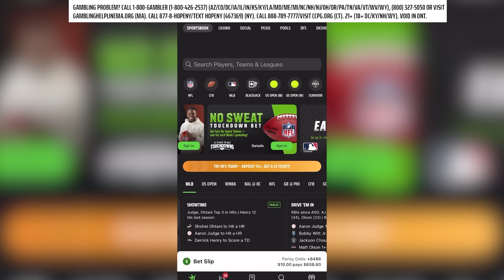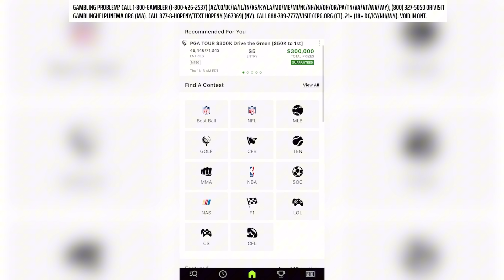I Played NBA 2K25 All DAY, Here's What I Noticed..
Don’t miss out on all the action this week at DraftKings! Download the DraftKings app today!

Here are my thoughts about nbc 2K25 so far!

21+ (18+ DC/KY/NH/WY). Physically present in AZ/CO/DC/CT/IL/IN/IA/KS/KY/LA(select parishes)/MA/MD/ME/MI/NC/NJ/NY/OH/PA/TN/VA/VT/WV/WY only. Void in ONT/OR/NH. Eligibility restrictions apply. On behalf of Boot Hill Casino & Resort (KS). 1 per new customer. Min. $5 deposit. Min. $5 bet. $250 issued as non-withdrawable Bonus Bets that expire in 7 days (168 hours). Stake removed from payout. Ends 9/19/24 11:59 PM ET. Terms NFL+ Premium Terms: Offer only for eligible subscribers & must be redeemed by 11:59PM 9/30/24; After 1-month promo period, subscription automatically renews each month at then-current price (currently $14.99/mth) until cancelled; Addt’l terms Sponsored by DK.